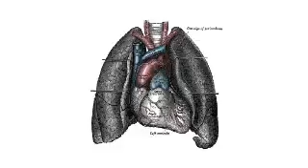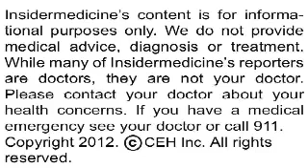Purine rich foods, such as asparagus and meat, linked to gout flareups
Eating foods rich in purine has been linked with a nearly fivefold risk of having a gout flare up, according to research published online ahead of print in the Annals of Rheumatic Diseases.

Here is some information about gout:

•    It is a type of arthritis that occurs when uric acid builds up in the blood and causes inflammation in one or more joints

•    It is most well-known as a very painful type of inflammation of the joint in the big toe, although it can affect other joints

•    While an acute attack of gout usually lasts only a few days, the attacks can recur and the condition can even become chronic

Researchers from Boston University School of Medicine asked more than 600 gout sufferers to record the onset of every gout attack they had over a 1-year period. For every attack, the participants reported the specific symptoms and signs as well as any medication they were taking at the time. They also indicated if there were any risk factors for gout present during the 2 days before the attack. Included in these risk factors was the eating foods rich in purine, which include meat, offal, seafood, beans, peas, lentils, oatmeal, spinach, asparagus, mushrooms, yeast, and alcohol. For the purposes of comparison, the participants also recorded similar information for 4 gout-free 2-day periods during the same 1-year study period.

Those who ate the most purine-rich foods were nearly 5 times more likely to experience repeated gout attacks as those who ate the least purine-rich foods. When the investigators looked only at intake of purine from animal sources, the highest consumers were more than twice as likely to have repeated gout attacks as the lowest consumers. Looking at purine from plant sources alone, however, revealed that the highest consumers had only a 39% increased risk compared with the lowest consumers.

Today's research suggests that avoiding purine-rich foods, especially animal-based ones may help stave off painful attacks of gout.